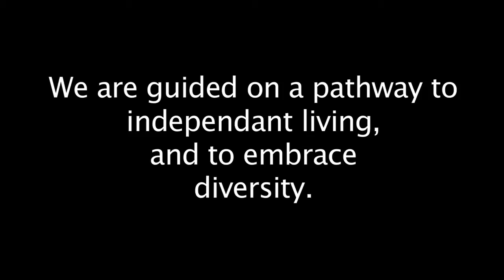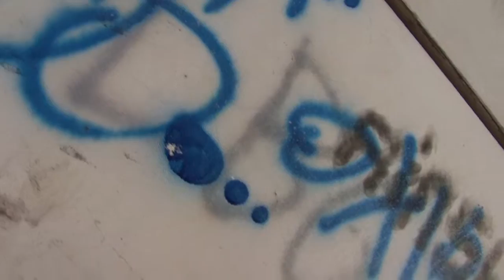"No Correlation" by Banbury Foyer residents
This is a video of a rap song is written and performed by residents of the Banbury Foyer comparing their lives to those of children in Latin America (in particular street children). This was their response to the video entitled 'Under the bridge' which was produced by a group of street children in Bolivia which is about their lives. This video was produced by Community Albums.